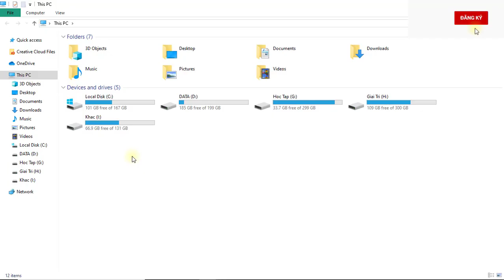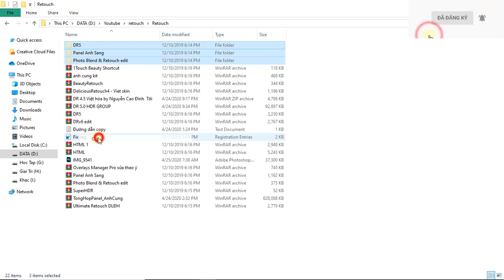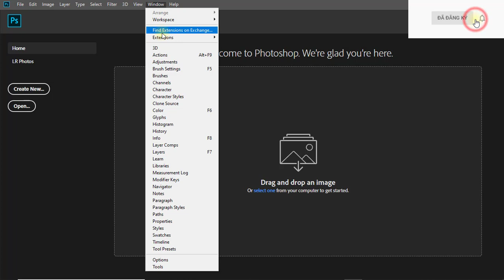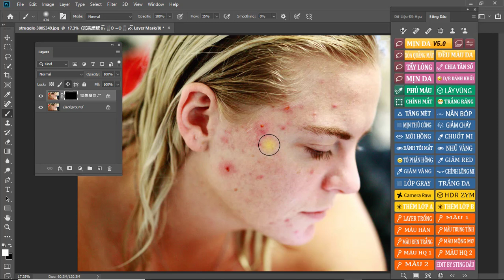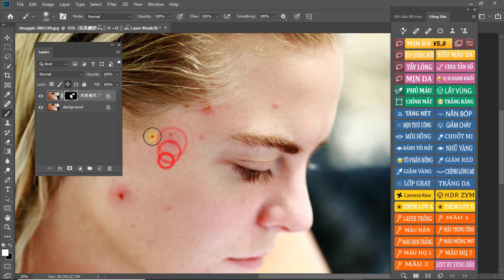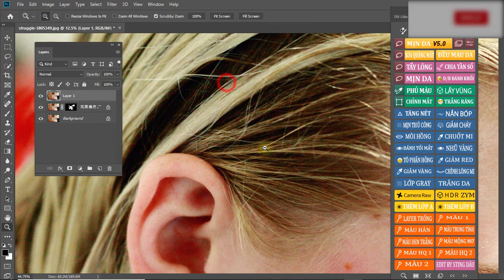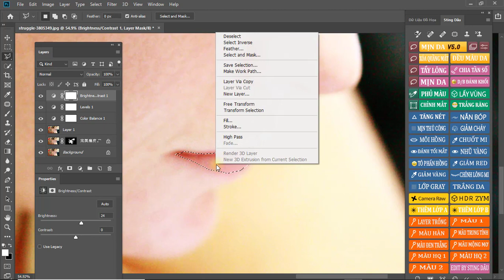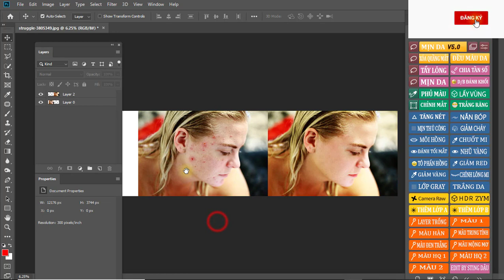Chỉnh sửa da mặt với DR5 trong extension của Photoshop | Nguyễn Ngọc Trung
- Extension chính là phần mở rộng trong photoshop giúp ta chỉnh sửa nhanh chóng 1 tấm hình.
- Tải dữ liệu dưới comment nhé.
- Đường dẫn:
+ WINDOWS  C:\Program Files (x86)\Common Files\Adobe\CEP\extensions
+ MAC  /Library/Application Support/Adobe/CEP/extensions
- Nếu thấy hay đừng ngại đăng ký, bấm chuông và viết lên cảm nhận của mình nhé.